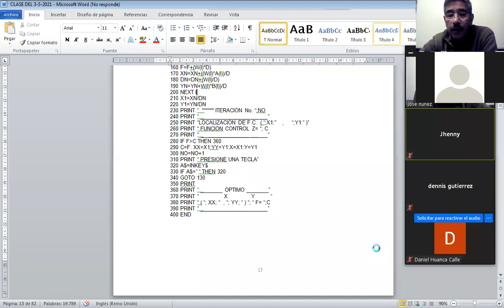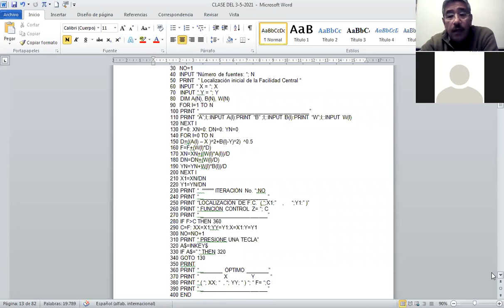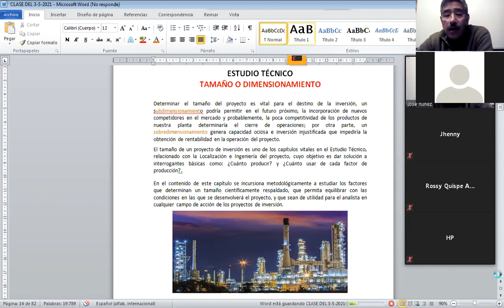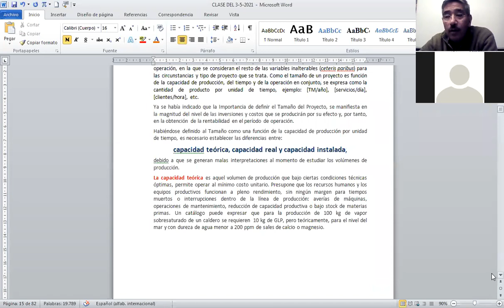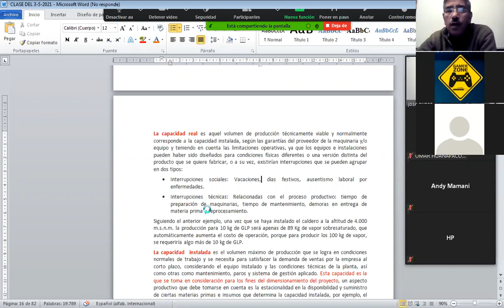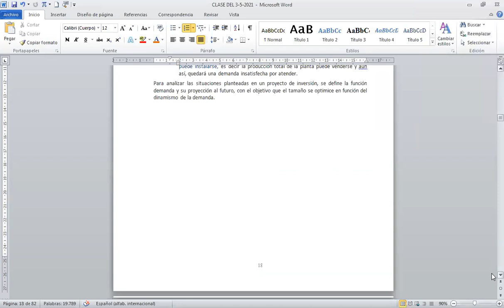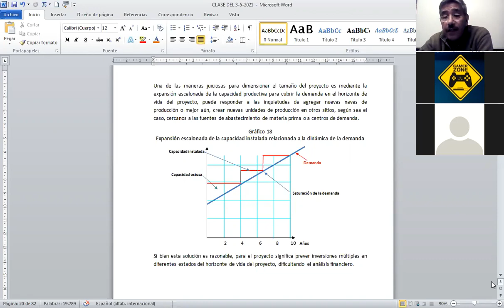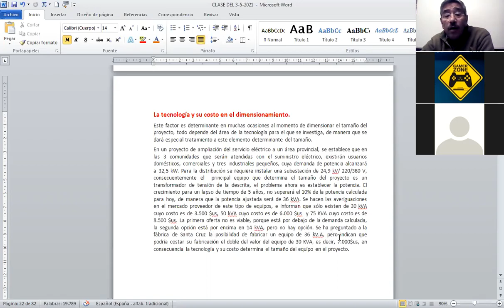Video 3 de 6 Clase del 03 05 2021 Dimensionamiento del Proyecto